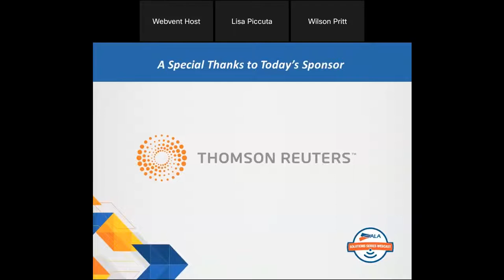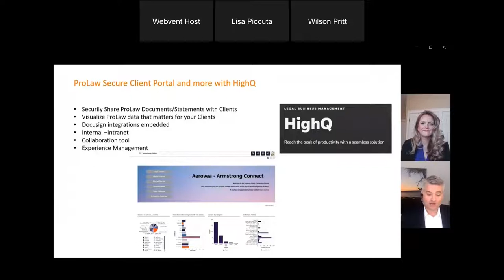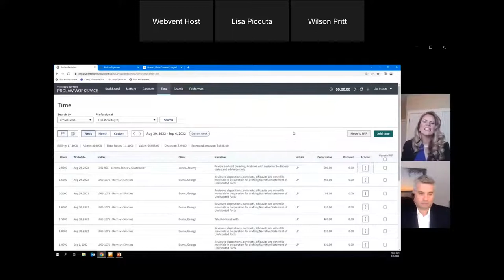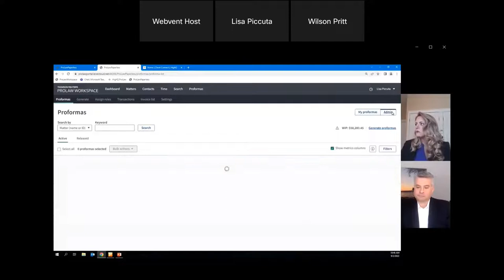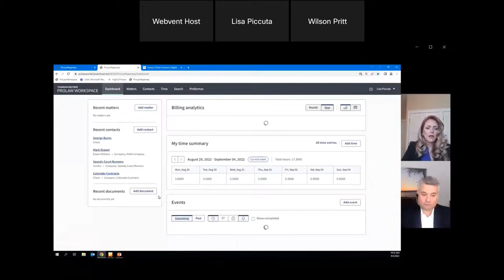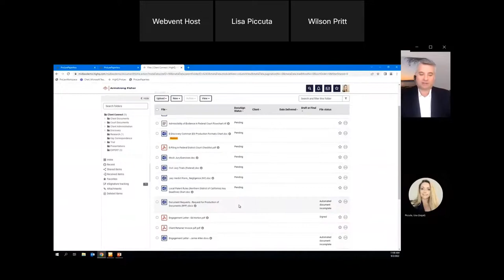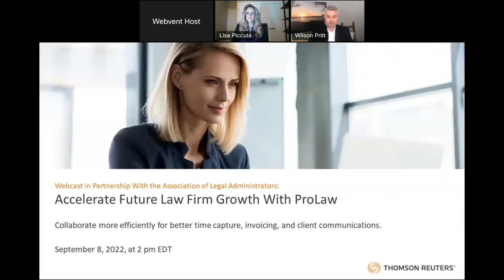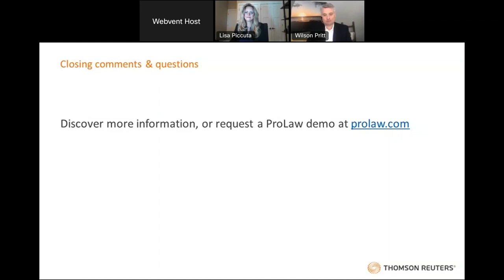Accelerate Future Law Firm Growth with ProLaw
Set your firm up for growth with ProLaw--discover how your firm can break out of its silos and collaborate more efficiently. Whether you are new to ProLaw or a longtime customer, you will learn something new at this webinar! Register today.
Learning Objectives:
-See how lawyers can work on cases from anywhere - not just in the office
-Learn how to capture more time and submit invoices to clients more efficiently
-Discover how HighQ integration facilitates secure communications with clients

ALA Legal Marketplace